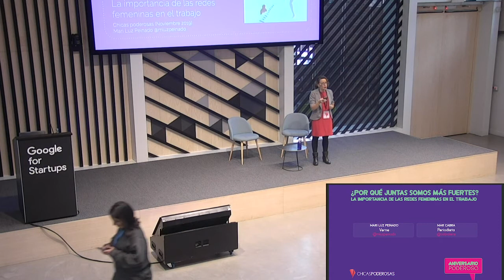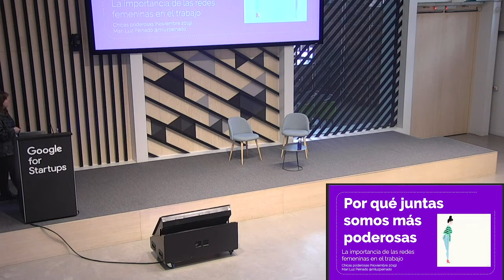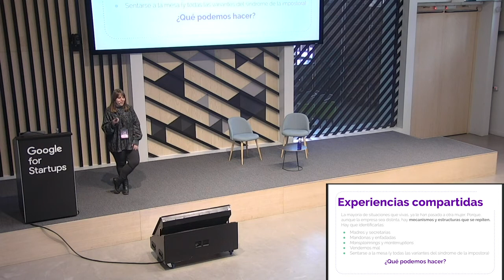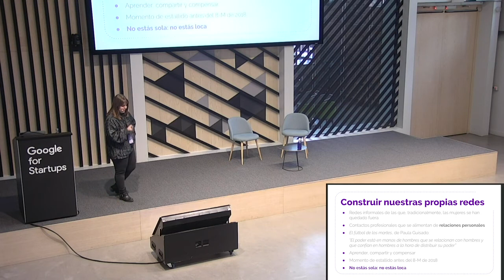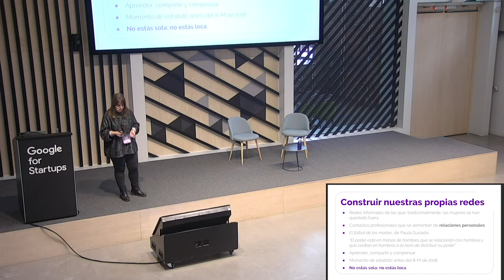AniversarioPoderoso - ¿Por qué juntas somos más poderosas?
Mari Luz Peinado (Verne) se presentó con un poderoso mensaje sobre la importancia de la sororidad. Después se apagaron las cámaras para una charla más íntima con Mar Cabra. Nos gustó tanto que habrá más conversaciones así en el futuro.

Vídeo grabado en el evento "Aniversario Poderoso" de Chicas Poderosas España, realizado el 23 de noviembre de 2019 en Madrid, España.

Edición y montaje: Cecilia Arregui.